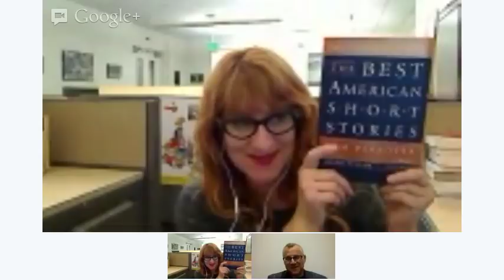A chat with author Tom Perrotta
Read the full story: ttp://lat.ms/ThBae5